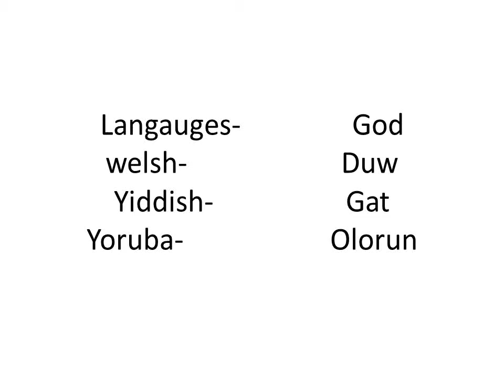The name of Allah --------------------abdella ame mussa